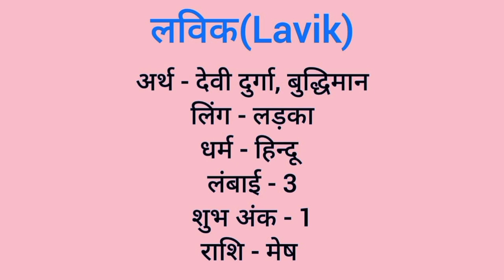Lavik name meaning in hindi | lavik naam ka matlab kya hota hai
Lavik naam ka matlab
Lavik meaning in hindi
Lavik naam mane k